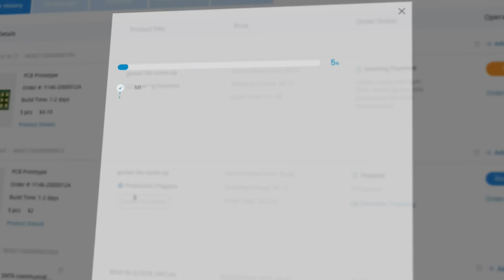[DIY] 1000 watt High Power TBM Amplifier Board Using 2SA1943 & 2SC5200 Transistors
This Amplifier Board is the latest project that I designed using the last 8 pairs of transistors mounted on a 30cm long heatsink. This amplifier board operates normally at a voltage of 60-90VDC.